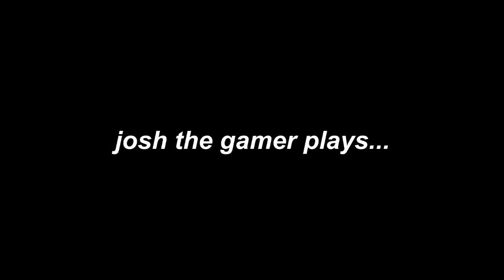Josh The Gamer plays Shadows Of Rose w/ sister // Part 1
I'm tired so go sub idk.